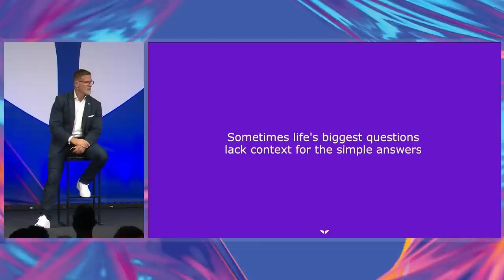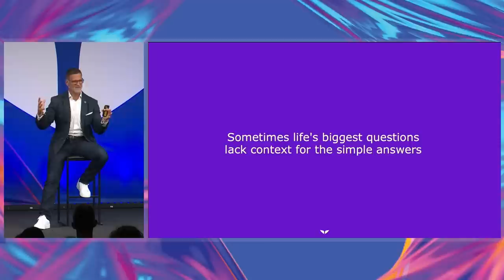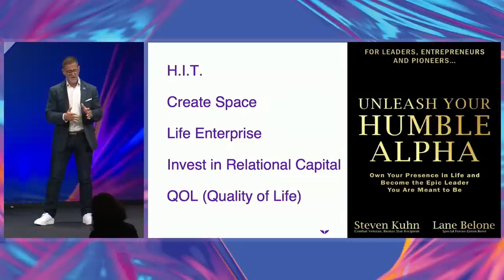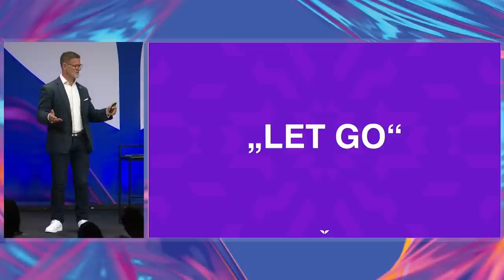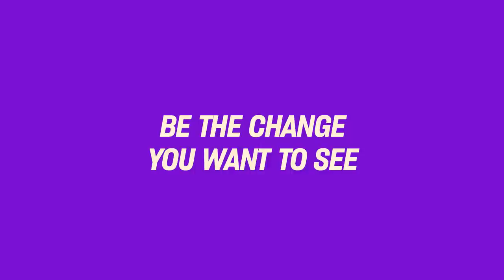How do you become present in the moment? 3 Practical Steps from Steven Kuhn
Every day in every way become better and better at living your full potential. Become a Mindvalley Member today

In this talk, Steven Kuhn reveals three easy steps that you can use to gain presence and understand yourself better, allowing you to be the person you're truly meant to be.

Filmed live at Mindvalley University, Steven's unique perspective on how to be present is like nothing you've seen before. So if you've ever struggled to get in flow or live in the moment, you're going to want to watch to the end.

Steven Kuhn is a renowned speaker and author, who has inspired thousands of individuals and organizations to live their best lives. With a deep passion for personal development, Steven has dedicated his career to helping people achieve their full potential.